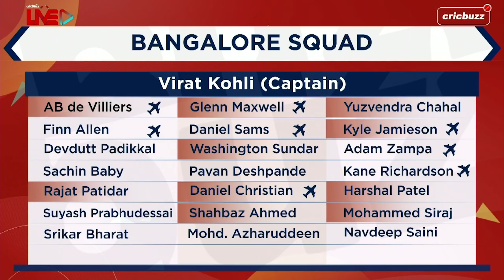Hyderabad v Bangalore, Match 6: Preview